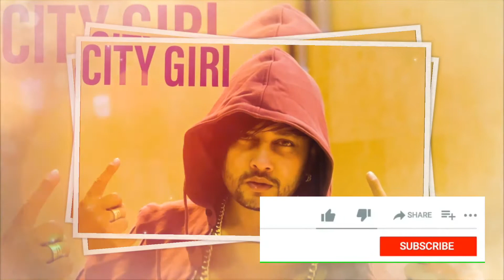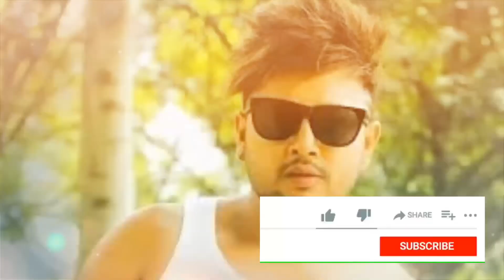Durgesh Thapa Biography || Singer Durgesh Thapa Lifestyle 2021 || Family, Wife, Music Career & More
नमस्कार सम्पुर्ण मा मैले यस  Youtube Channal बाट देश तथा विदेश का प्रख्यात ब्यक्तित्यो हरु को जिबन कहानी लाई प्रस्तुत गर्ने प्रयास गरेको छु। सम्पूर्ण दर्सक महानुभाब हरुले भिडियो हेरेर आफ्नो प्रतिक्रिया दिनु हुन अनुरोध गर्दछु।

Biography Today is authorized to upload this video using this video on other channel without prior permission will be strickly prohibited.